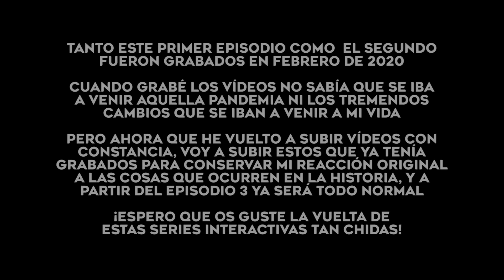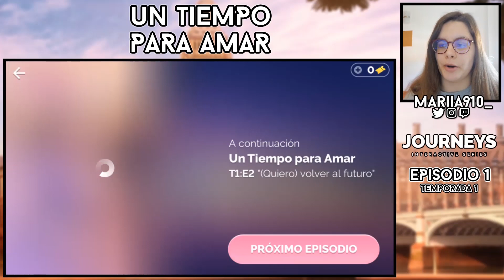EN BUSCA DEL AMOR VERDADERO | Un Tiempo para Amar (Diamantes) 💎 - Episodio 1 (Temporada 1)